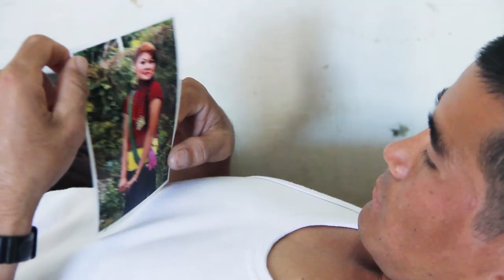Ye Maya Sarara - Priyajan Rai, Samala Rai & Rayara Hamung | Prakash Pakhrin & Chandani Rai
Nepali Song "Ye Maya Sarara" By  only on Music Nepal official YouTube channel.

Right for this video is provided by  Pvt.Ltd.

Nepali Song - Ye Maya Sarara
➤ Singer – Priyajan Rai, Samala Rai & Rayara Hamung
➤ Lyrics – Deepak Susling
➤ Artists – Prakash Pakhrin & Chandani Rai
➤ Editor –Rajkumar Shrestha
➤ Camera – Nabin K Shrestha
➤ Director – Ganesh Ishara

🎧Listen Live!